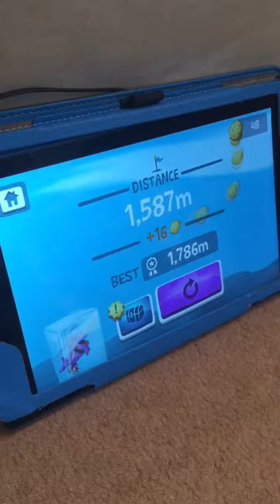Sky whale 11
3.) 1148m-1
2.) 1388m-2
1.) 1587m-3